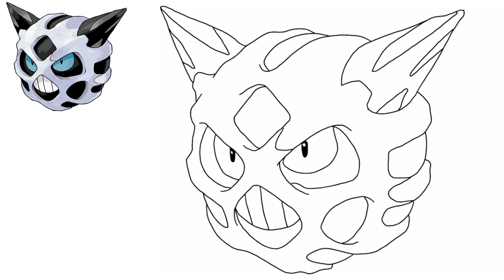Comment Dessiner LE POKÉMON ONIGLALI (Glalie) #362 | GÉNÉRATION 3